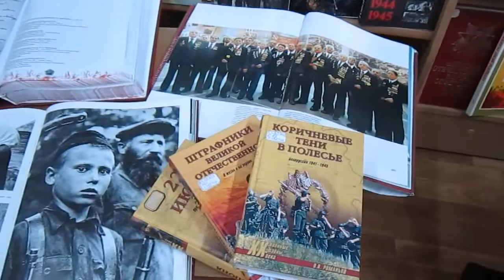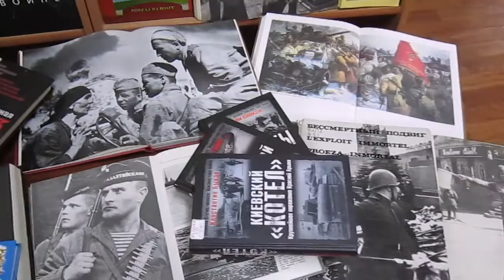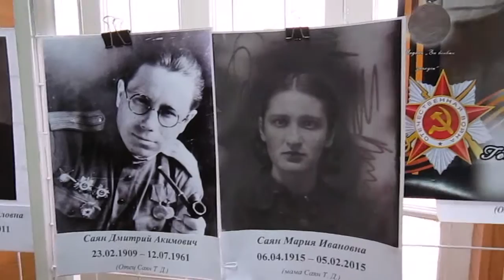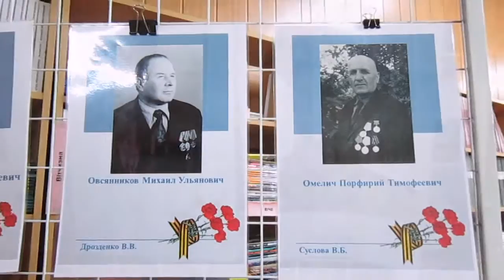Бессмертный полк Горьковки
"Бессмертный полк Горьковки" - это   родные и близкие наших сотрудников -  участники Великой Отечественной Войны.  Галерея фотографий героев и книжные экспозиции дополняют друг друга и закрепляют нашу память о тех нелегких, великих, военных подвигах.